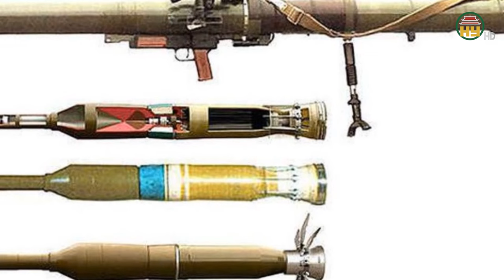Súng diệt tăng “duy nhất” Việt Nam là quốc gia sở hữu, đáng gờm bậc nhất thế giới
Chuyện lạ thế giới | Súng diệt tăng “duy nhất” Việt Nam là quốc gia sở hữu, đáng gờm bậc nhất thế giới
Địa chỉ: 164 Nguyễn Văn Linh, thành phố Hưng Yên, tỉnh Hưng Yên
Tiktok: Truyền hình Hưng Yên
Facebook: Đài Phát thanh và Truyền hình Hưng Yên
Zalo: Đài PTTH Hưng Yên